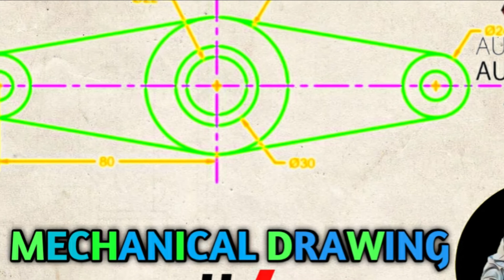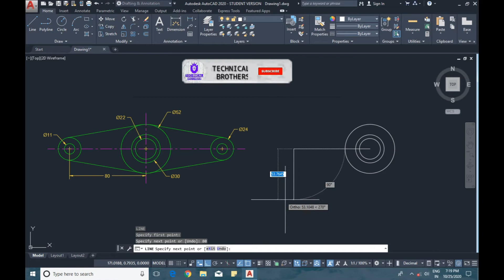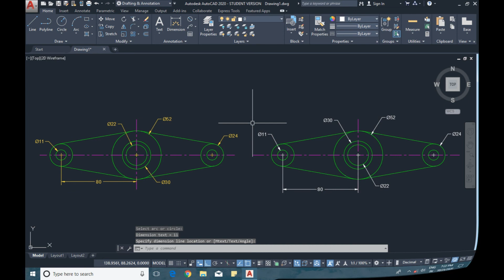AUTOCAD MECHANICAL DRAWING -#4 || AutoCAD tutorials || HINDI || BY TECHNICAL BROTHERS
AUTOCAD MECHANICAL DRAWING-#4

👉If any query you can comment
👉I will try my best efforts to explain you

👉 AUTOCAD TUTORIAL BY JAYDEEP JADAV-Mechanical engineer(BE)-3rd sem-LD COLLEGE OF ENGINEERING

TECHNICAL BROTHERS
Category : technology and science (Education)